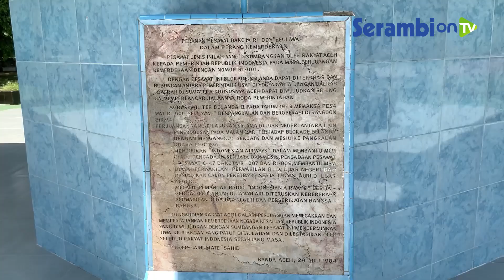Pesawat Dakota RI-001 Seulawah, Maskapai Pertama Indonesia di Lapangan Blangpadang Banda Aceh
SERAMBINEWS.COM, BANDA ACEH - Pesawat Seulawah Agam atau Dakota RI-001 Seulawah merupakan awal berdirinya perusahaan pesawat niaga pertama Indonesia Airways dan merupakan cikal bakal dari lahirnya Garuda Indonesia.

Pesawat Dakota ini kemudian diberi nama oleh Soekarno dengan nama Dakota RI-001 Seulawah, Seulawah yang berarti "gunung emas"

Di Aceh, pesawat ini disambut dengan gembira dan suka cita, bahkan sempat diadakan terbang perkenalan kepada pemuka masyarakat Aceh.

Karena jasanya yang dinilai besar bagi cikal bakal berdirinya sebuah maskapai penerbangan komersial di Indonesia dan juga merupakan jasa bagi Indonesia, kini pesawat itu dijadikan monumen dilapangan Blang Padang Banda Aceh,

Monumen ini menjadi lambang bahwa sumbangan rakyat Aceh sangatlah besar bagi perjuangan Republik Indonesia pada awal berdirinya.

Untuk pesawat aslinya sendiri sekarang tersimpan di Taman Mini Indonesia Indah.

Pesawat berjenis Dakota DC-3 ini memiliki panjang 19,66 meter dan rentang sayap 28,96 meter yang mampu terbang hingga kecepatan 346 km/jam.

Pada tanggal 16 Juni 1948 presiden Soekarno datang ke Aceh dan  berorasi di depan masyarakat Aceh untuk membangkitkan semangat nasionalisme rakyat Aceh.

Pada jamuan makan malam di "Hotel Atjeh" Kutaraja. Presiden pertama RI, Soekarno angkat bicara "saya tidak mau makan malam ini, kalau dana yang dikumpulkan untuk itu belum terkumpul"

Kemudian, Melalui sebuah kepanitiaan yang diketuai Djuned Yusuf dan Said Muhammad Alhabsji, berhasil dikumpulkannya sumbangan dari rakyat Aceh berjumlah 120.000 Dolar Singapura atau setara dengan 20 kg emas.

Kemudian digunakan untuk membeli sebuah pesawat dakota dan menjadi pesawat angkut pertama Indonesia.

Host : Arul Ilhafi (M)
Kameramen : Sahlul Mirza (M)
Editor : Muhammad Rayyan (M)